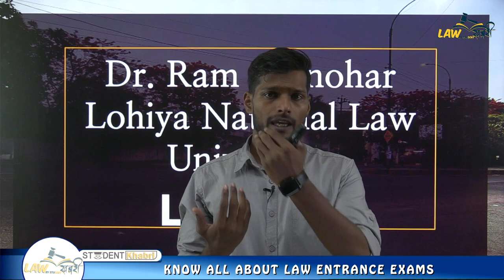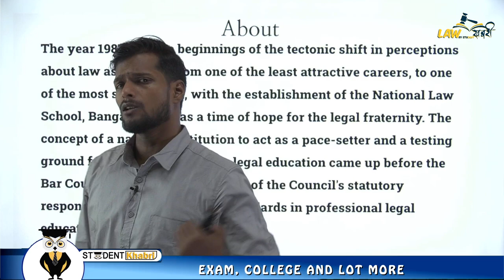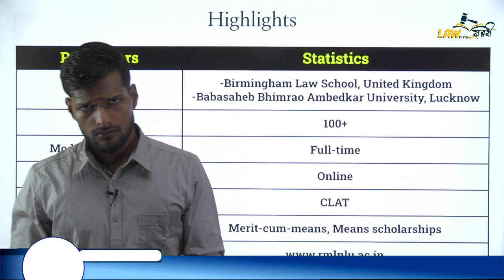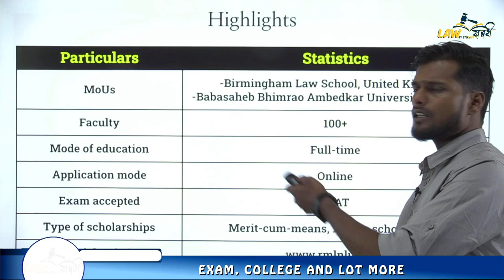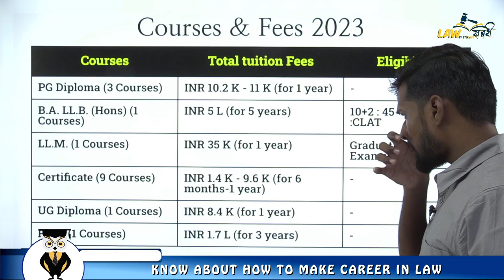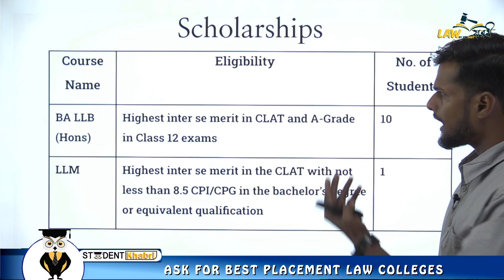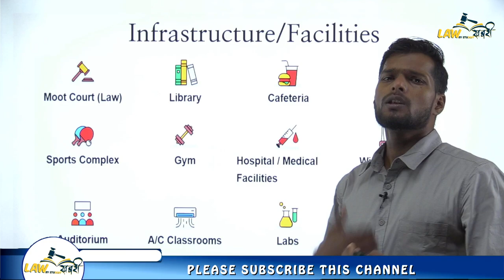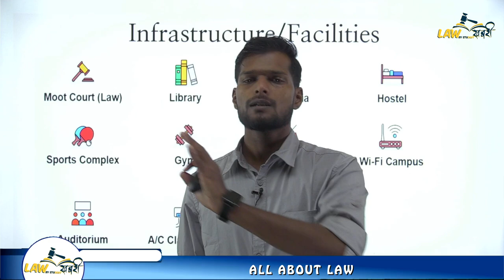RMLNLU | NLU Lucknow | Mode of Admission | Courses | Exam Accepted | Fees | Placement | Ranking